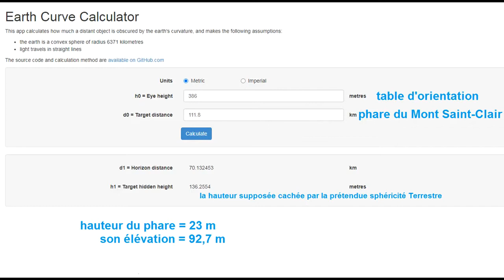NGP 🌕 Phare de Sète Mt St Clair